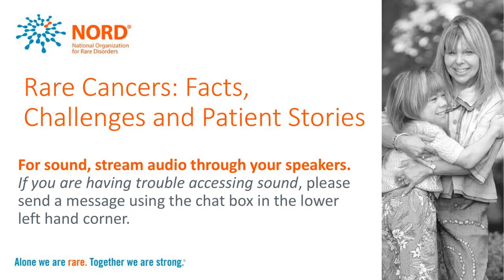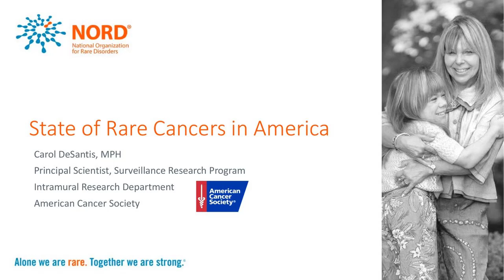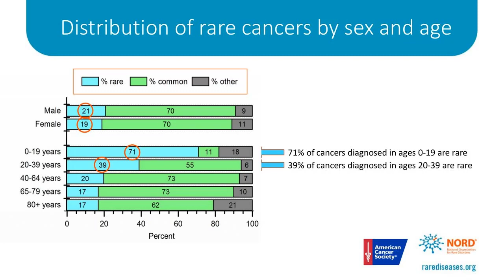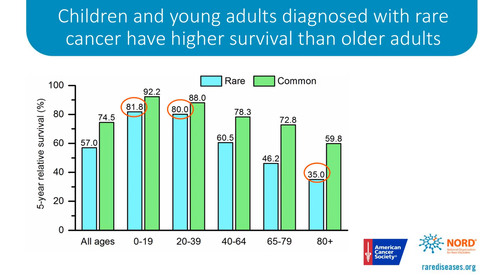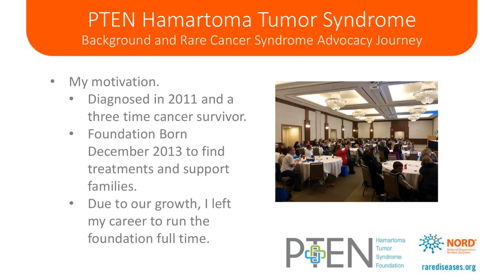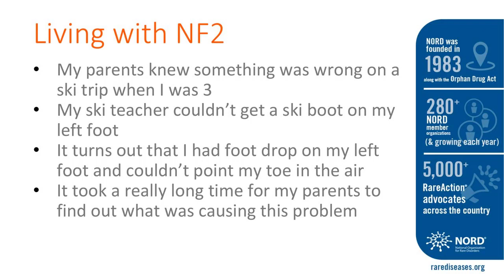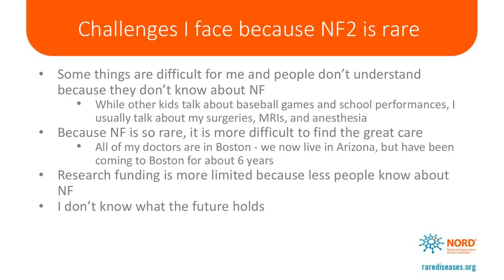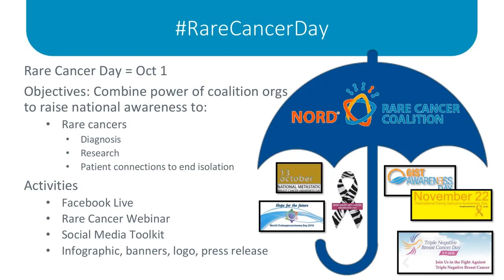Rare Cancers: Facts, Challenges and Patient Stories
Rare Cancer Day will be observed for the first time on October 1 to shine a light on the challenges of living with rare cancers, unify individuals living with rare cancers and raise awareness about early diagnosis.

In the Rare Cancers: Facts, Challenges and Patient Stories webinar, NORD will present a panel of speakers including an American Cancer Society researcher, rare cancer patients and advocates to discuss the state of rare cancers in America, share stories of diagnosis and survival and offer ways to get involved.

Webinar Speakers:
John Hopper is the Co-chairman of NORD’s Rare Cancer Coalition, Co-chair of GI Cancers Alliance, Board Director of the National Pancreas Foundation and President of the Fibrolamellar Cancer Foundation.
Carol DeSantis is a cancer epidemiologist and Principal Scientist in the Surveillance and Health Services Research Program at the American Cancer Society.
Kristin Anthony is a two-time cancer survivor and President and Founder of the PTEN Hamartoma Tumor Syndrome Foundation, working to raise funds for research and to educate the public about this rare disease.
Nicholas Lindeback is a young man diagnosed with type 2 neuro-fibromatosis, a rare genetic disorder affecting 1 in 25,000 people worldwide.
Katie Kowalski is the Senior Manager for NORD’s Educational Initiatives.